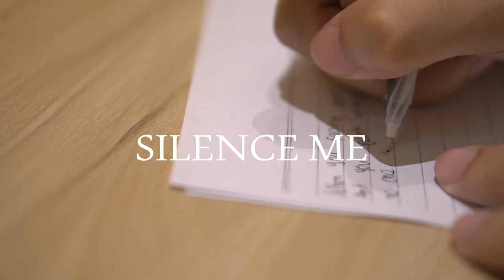The Kanal - Silence Me (Official Music Video)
SILENCE ME - Official Music Video
Cast : Ilham M.Ikhsan & Ganang Alfat
Producer : David Siregar
Music Director : David Siregar

SILENCE ME
Written, Composed by Ganang Alfat
Performed by The Kanal
Mixed by David Siregar Music & PitodoaNesta
Mastered by David Siregar Music & PutodoaNesta